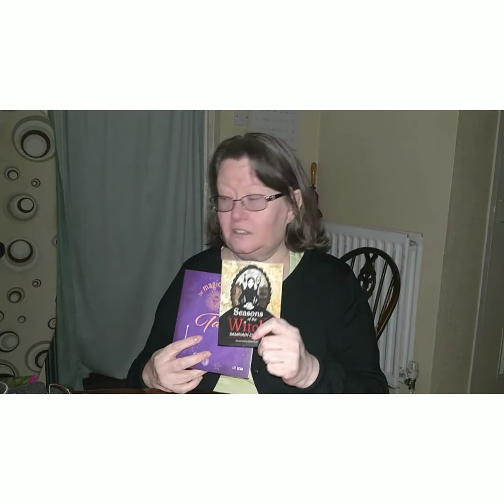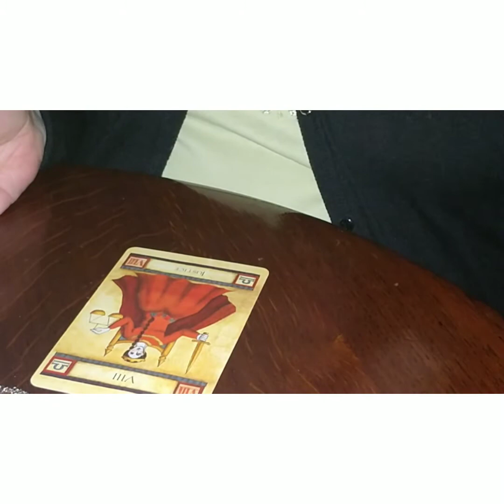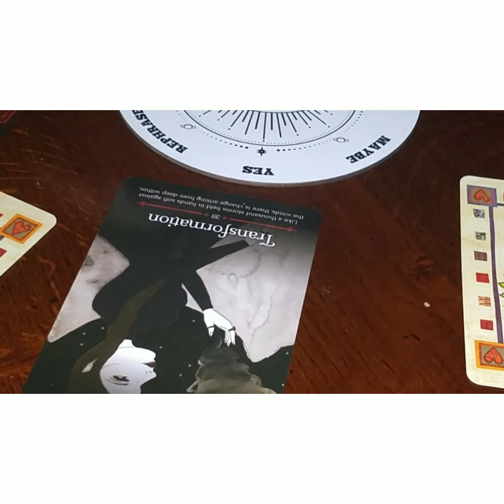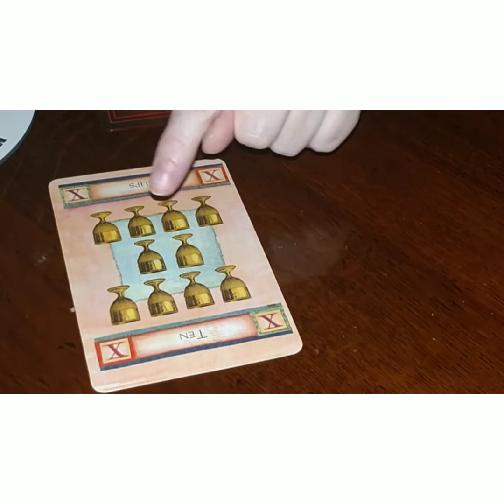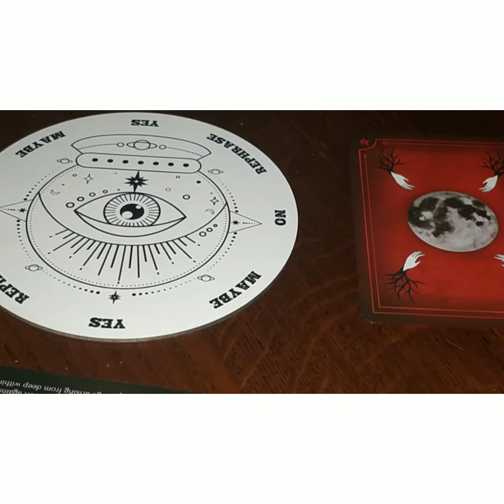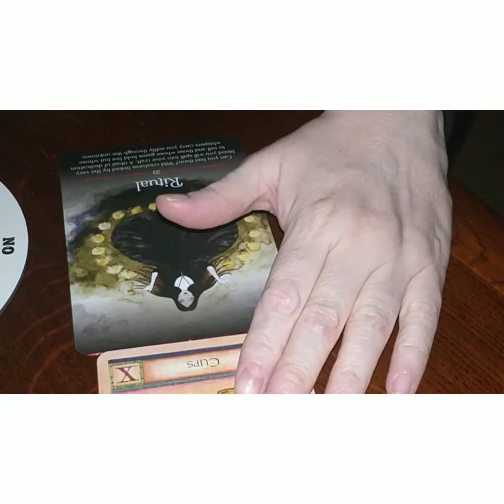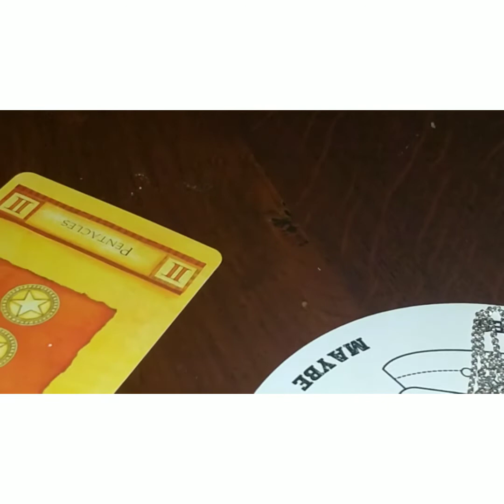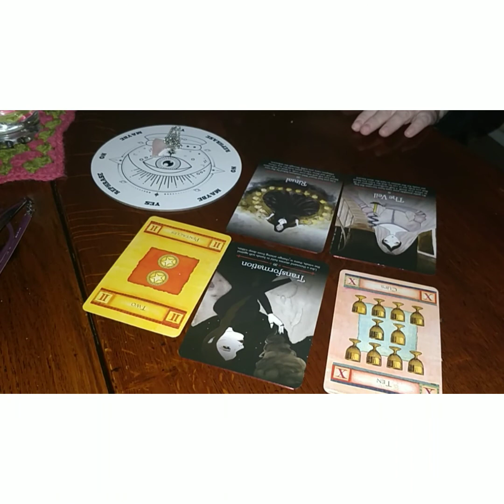Under world is getting darker and business proposal form overseas